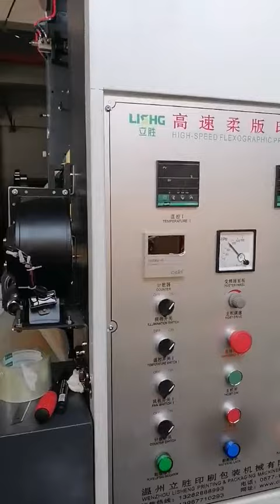STACK TYPE—6 col high speed flexo printing for paper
WENZHOU LISHENG PRITNING&PACKING MACHINERY CO.,LTD